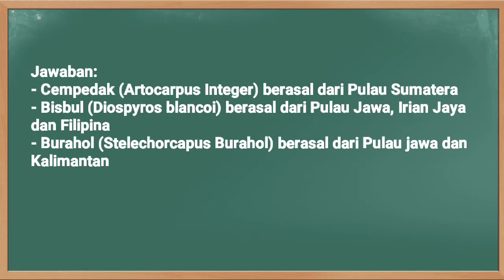Kunci Jawaban TVRI Kelas 1-2-3 SD Jumat 6 November 2020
Soal dan Kunci Jawaban TVRI Hari Ini Kelas 1-3 SD Jumat 6 November 2020 materi Main ke Kebun Raya